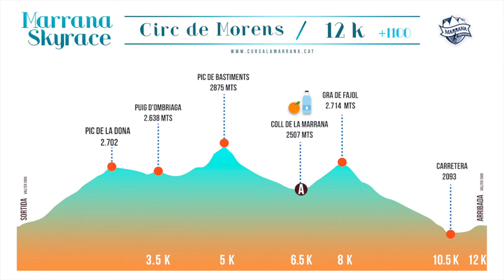Marrana Skyrace 2018 - Circ de Morens